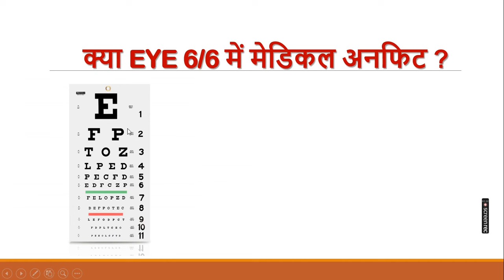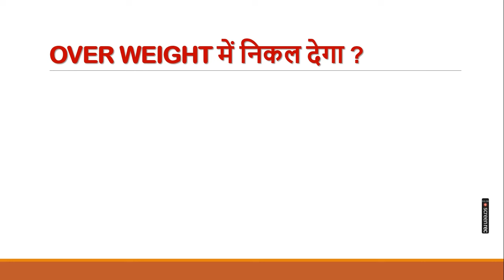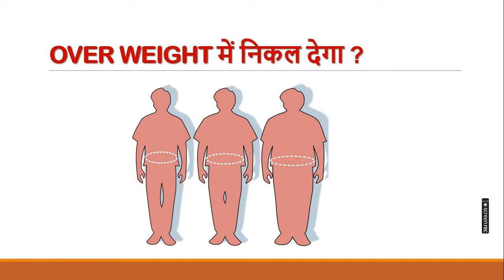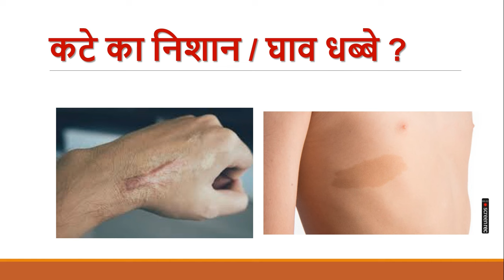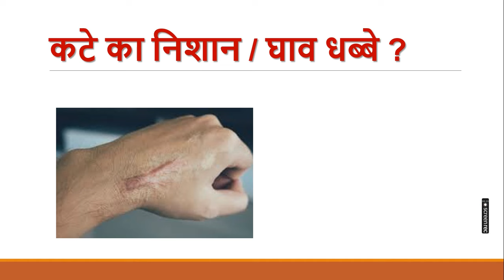Master SSC GD with Top Expert's Most Asked Questions!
Some Important Queries for ssc gd 2024:-
ssc gd 2024 medical problem
ssc gd 2024 domicial
ssc gd physical medical review 2024
ssc gd medical review,
gd physical date 2024
ssc gd 2024 physical review
ssc gd medical examination review 2024
ssc gd physical medical review
ssc gd physical
ssc gd medical exam